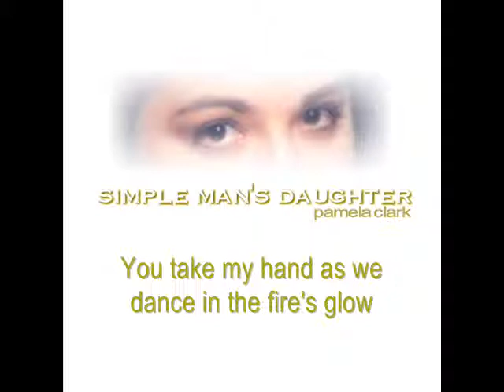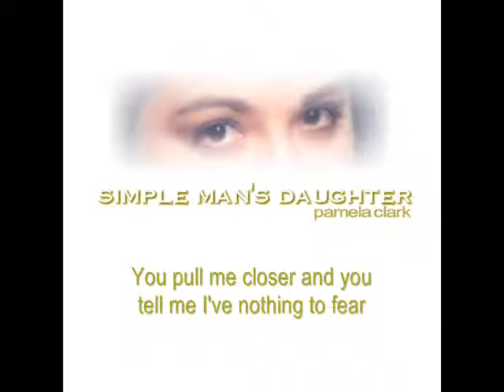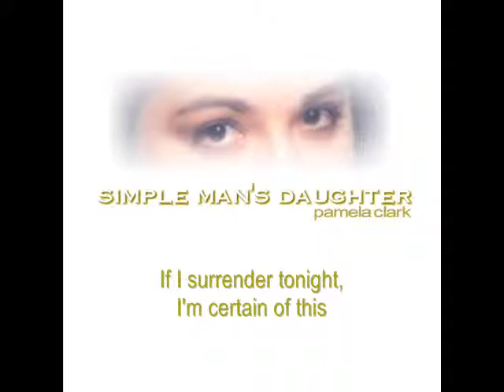DANGEROUS - PAMELA CLARK